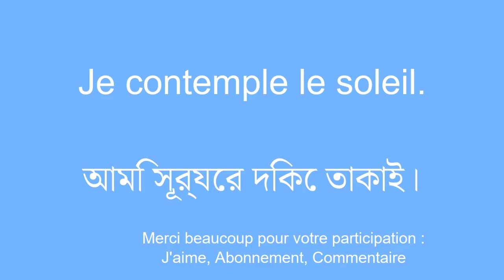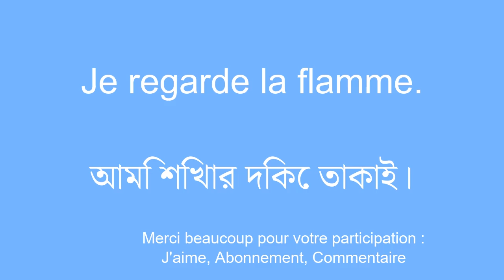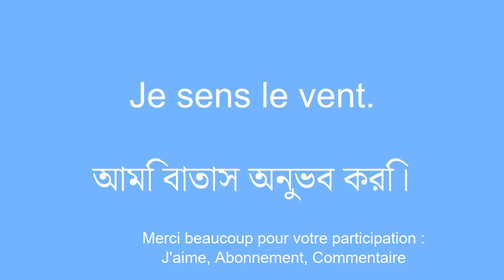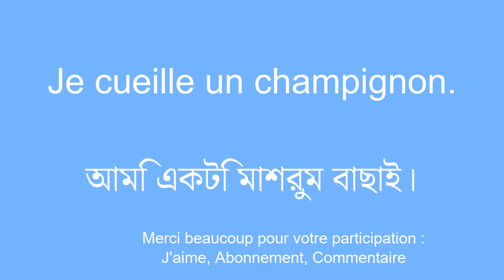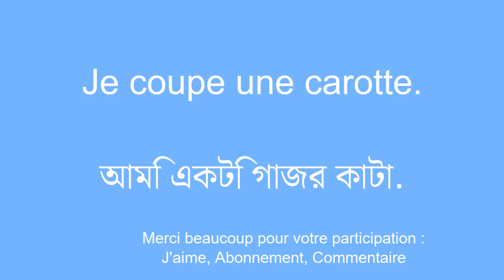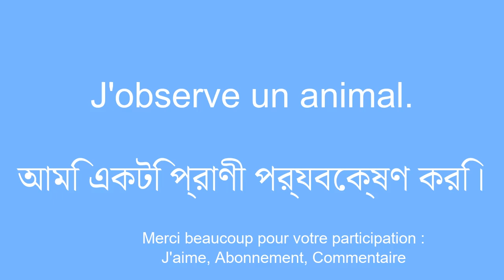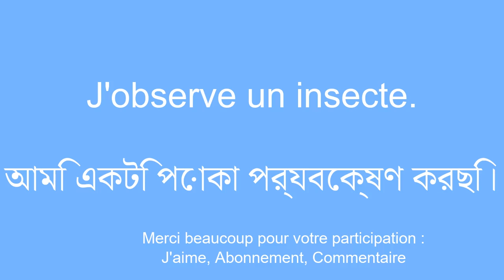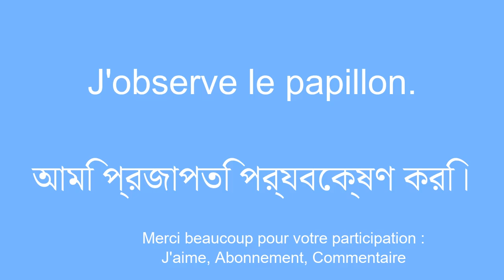8 minutes pour Apprendre le bengali FACILEMENT